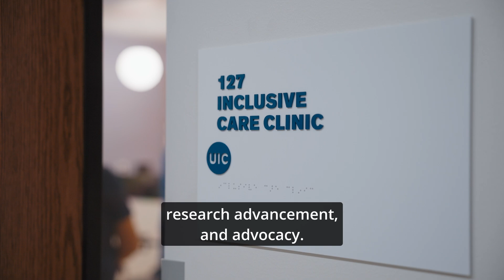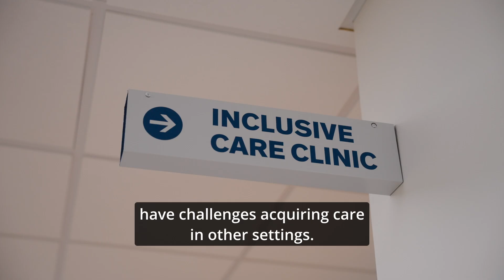UIC College of Dentistry Overview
UIC College of Dentistry is Chicago's only dental school, dedicated to advancing oral health through transformative education, research, clinical care and advocacy within a diverse and inclusive environment.